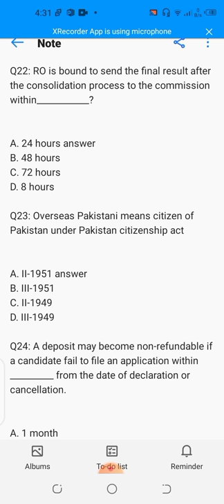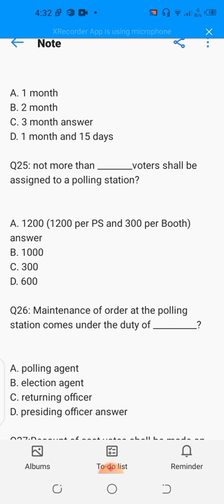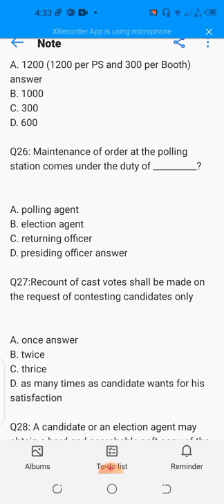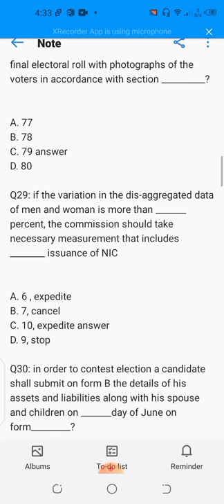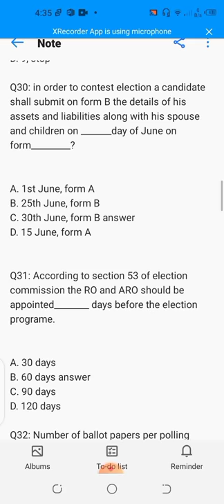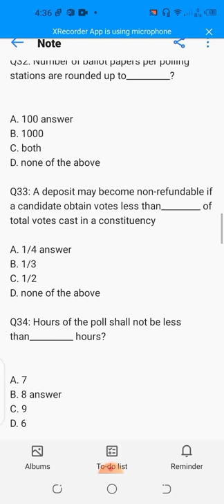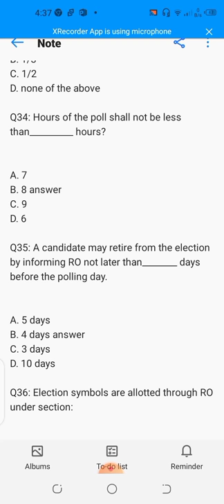part 2 (ECP) election commission of pakistan mcqs